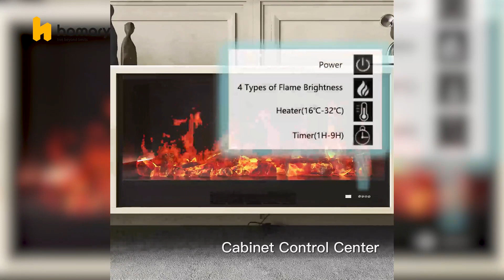HOMARY l Cozy-Flame TV Stand: Warmth & Style Combined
Warmth on Demand: Enjoy the comfort of a real fireplace with adjustable settings and remote control for easy operation.
Functional Storage: Two spacious cabinets organize and conceal DVDs, games, and more, maintaining a tidy space.
Modern Design:  Our TV stand has a sleek oval shape, sintered stone top, fluted panels, and metal legs, perfect for contemporary spaces.

[Homary]
Homary is an international home furnishings online platform, primly operating furniture, bath, lighting, decor, etc. Connecting millions of consumers with worldwide recognized top manufacturers, we are committed to providing the most exquisite home products in the best quality and the most diversified ranges at affordable prices.

Discover a world of inspiration on the Homary channel, where you'll find a variety of engaging video content, including:
Home Inspiration: Explore the latest trends and curated collections to find the perfect pieces to elevate your home decor.
Product Features: Learn about Homary's carefully selected products, from stylish furniture and lighting to unique decor and accents.
Lifestyle Features: Get inspired by beautiful homes and discover how to create a warm and inviting atmosphere for your own space.
DIY Tutorials: Learn simple and practical tips to transform your home with clever storage solutions, space-saving ideas, and easy updates.